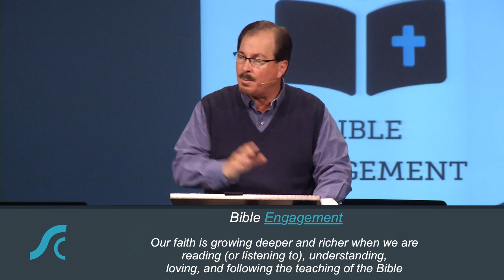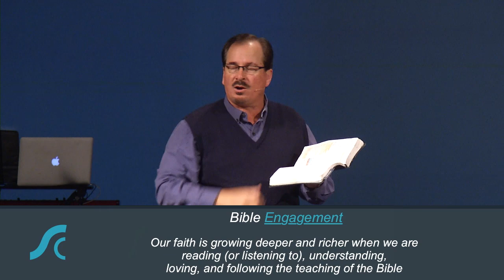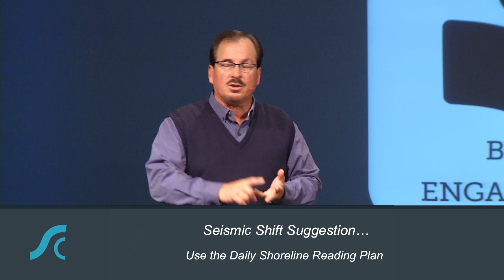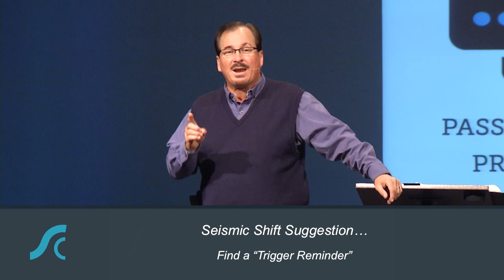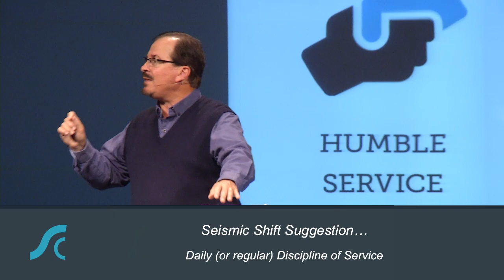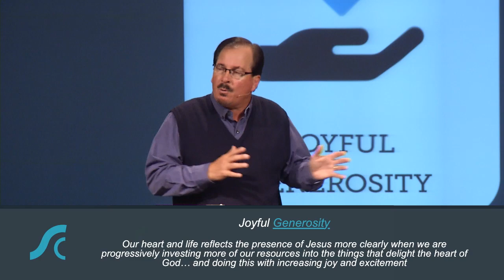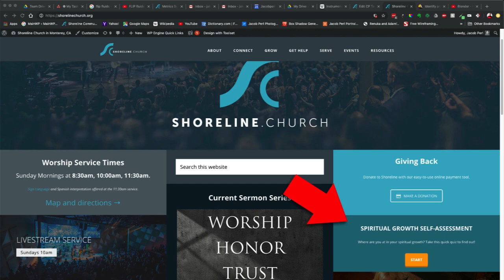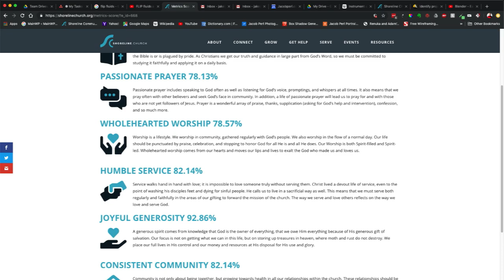Seismic Shifts…Transformation Is One Small Decision Away